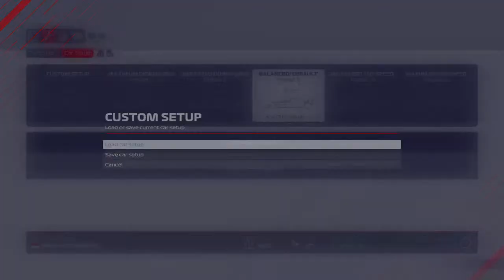Kalyanvarma3's Live PS4 Broadcast